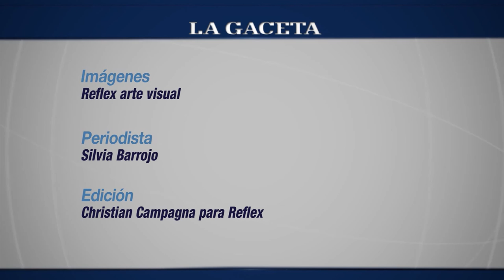Las chicas también animan al skate en Salta